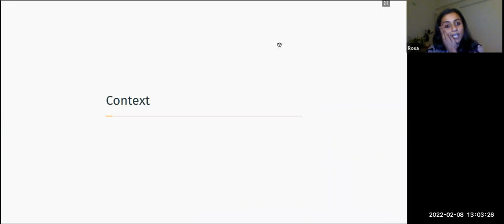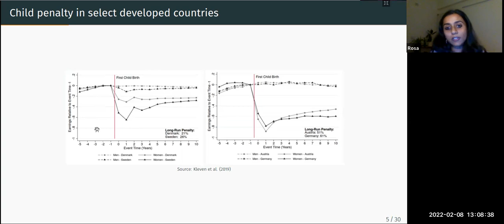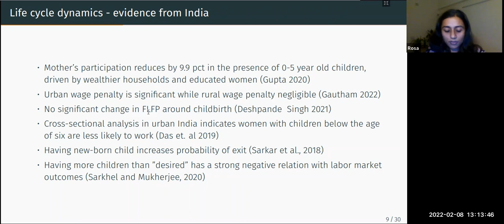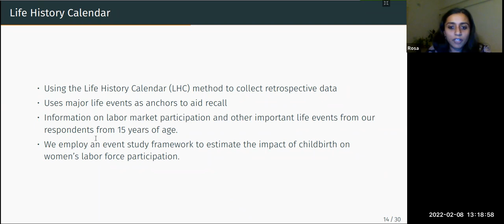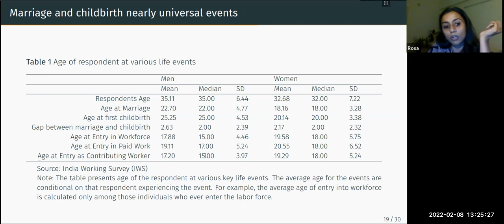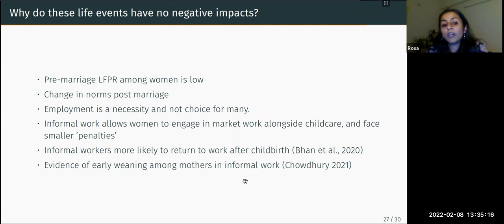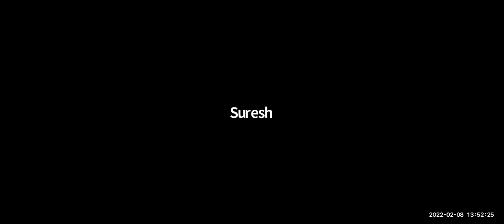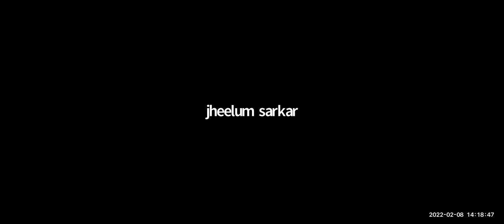Marriage, Motherhood, and Labour Markets in India | Rosa Abraham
This session discusses the recent paper written by Rahul Lahoti, Rosa Abraham and Hema Swaminathan, titled, "Does marriage and motherhood impact women's participation in labour markets in India?".

The South Asia Working Group provides a platform for young scholars from South Asia (and those interested in the economic issues of the region) to select an issue they wish to work on, collaborate and discuss for better conceptualization of the problem and, debate, critique and improve upon solutions. We also invite scholars to suggest the most pressing problems and challenges to better guide the path for this working group.

Thought this was interesting?
Become a member of YSI and join the South Asia Working Group

About the Speaker:
Rosa Abraham is Assistant Professor at the the Centre for Sustainable Employment (CSE) at Azim Premji University. Her doctoral research focused on forms of informal labour in India, examining the rise of informalisation in the formal/organised sector and the consequent impacts on productivity and inequality. She is an author and contributor to the annual State of Working India reports published by CSE. Her interests include labour and development economics particularly issues relating to women's work, measurement of work and the changing nature of informal work. She is a nominated member of the Kerala State Planning Board Working Group on Women and Employment.

This session is a part of the larger project: Expanding the frontiers of economics - Evidence from South Asia. This project aims to organize series of special sessions on emerging areas of research in Economics. By synthesizing theoretical assumptions of sociology, psychology, anthropology and political sciences, a new generation of researchers are rediscovering the principles which govern the actions and interaction among ‘economic (hu)man’.